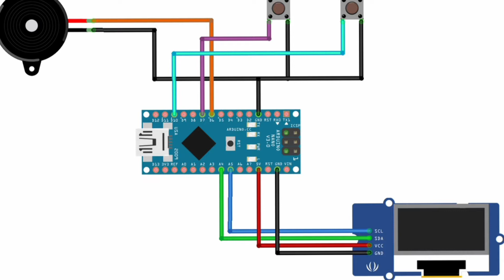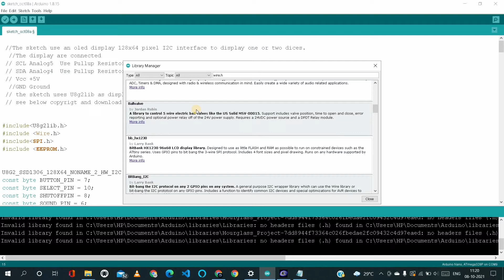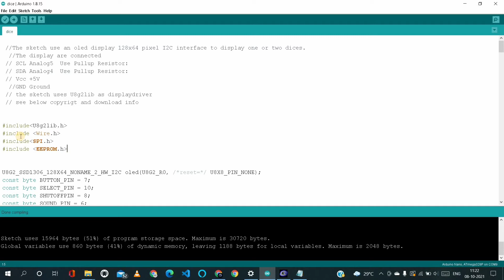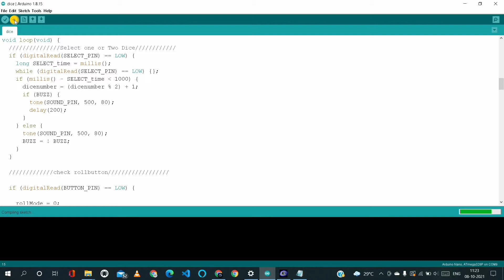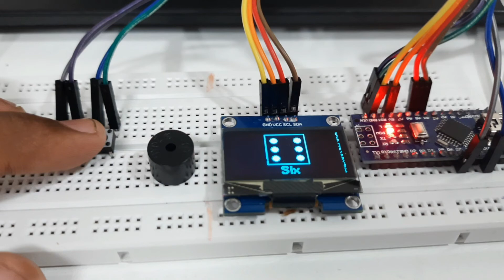Arduino Oled snake dice || ARDUINO Tutorials|| projects with mani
hey guys in this video will show you how to make a digital oled dice
hope you will like this video watch the tutorials without any skips

links for codes and circuit diagram

How to make scrolling text board with led dot matrix display || Led dot matrix display tutorial